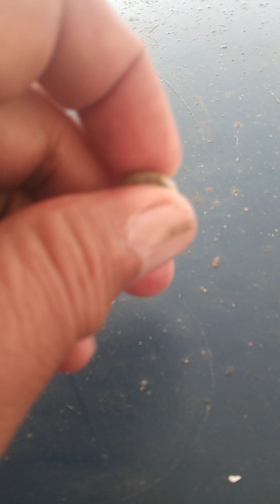Buto ng sampalok..